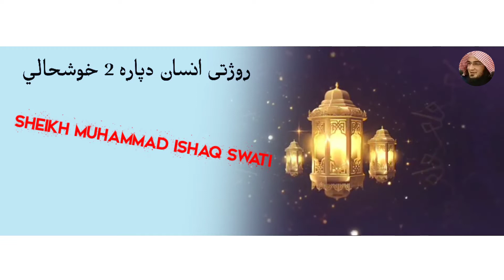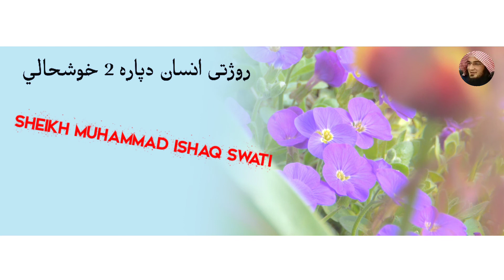Ramadan | Sheikh abu hassaan swati pastho bayan roza | روژتى انسان دپاره2 خوشحالي شيخ ابو حسان سواتى